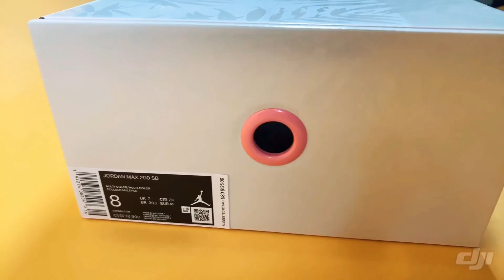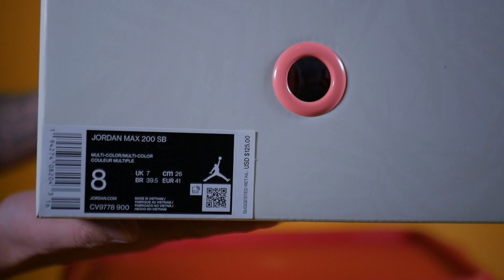Jordan Max 200 SB Quick review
Энэ хаяг дээр юм зарж эхэлсэн байнаа ;)